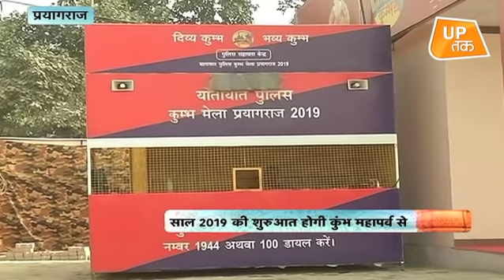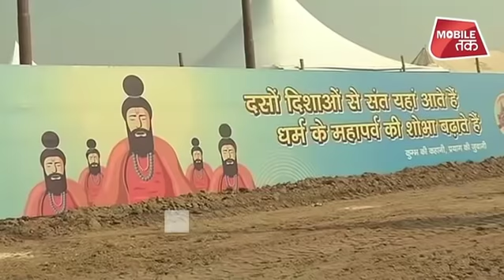आस्था के महापर्व के लिए आप हो जाइए तैयार ! | UP Tak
अगले साल की शुरुआत होने जा रही है हिंद धर्म के सबसे बड़े उत्सव कुंभ पर्व के साथ...मकर संक्रांति से शुरु होने वाले अर्ध कुंभ में इस बार अध्यात्म और ज्ञान का महासंगम होने वाला है.